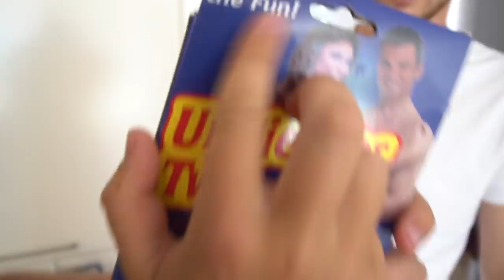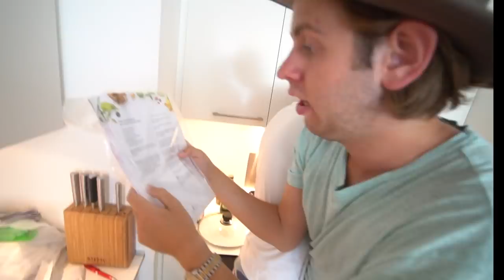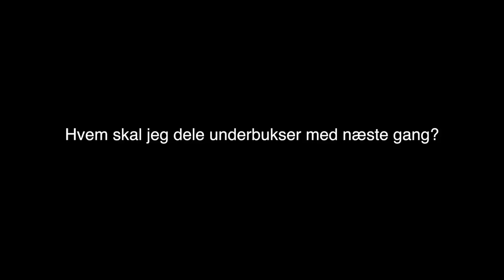DELER UNDERBUKSER MED ANTON EN HEL DAG ❤️